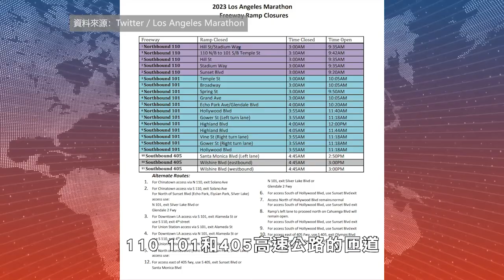【天下新聞】2023年洛杉磯馬拉松賽周日開跑 03172023